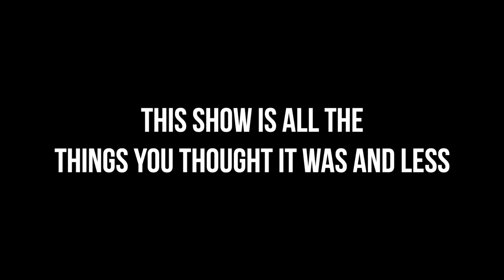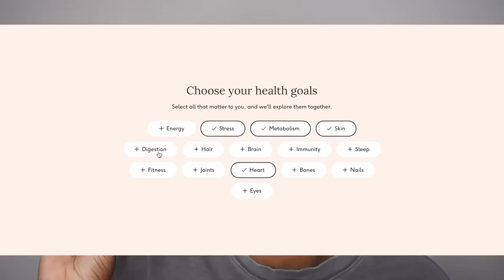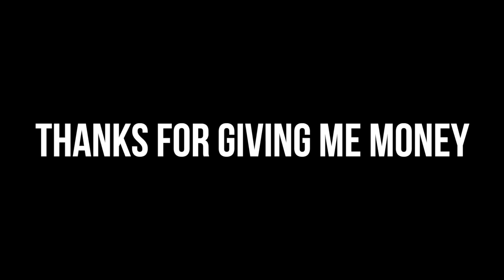“THE IDOL” IS EVERYTHING WE THOUGHT AND LESS | The Weeknd & Euphoria's Sam Levinson Gave Us NOTHING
~TIMELINE~
Disclaimer and Intro 0:00
Today’s Sponsor 1:00
Intro to The Idol 2:48
Revisiting Sam Levinson 5:43
Pre-Poduction Woes 9:13
The Weeknd is a Sore Loser 12:48
What is Left After Controversy  15:47
The Verhoeven Fan Boy Side Tangent… 18:36
The Idol Is Meritless 22:07
Episode 1 23:39
Episode 2 35:14
Episode 3 43:35
Episode 4 1:03:22
Episode 5 1:18:28
Episode 6? 1:35:10
Final Thoughts 1:36:18